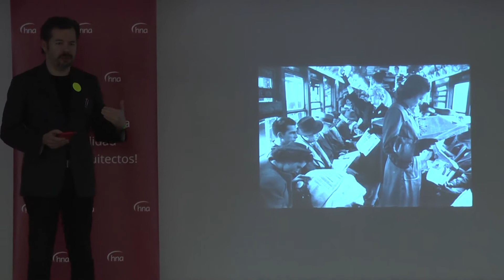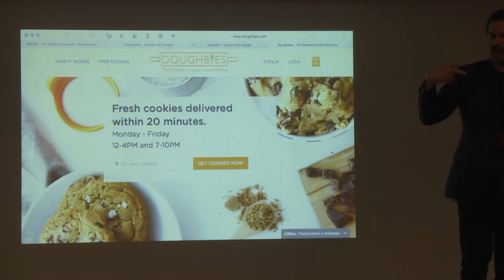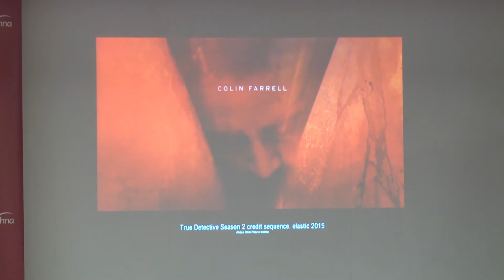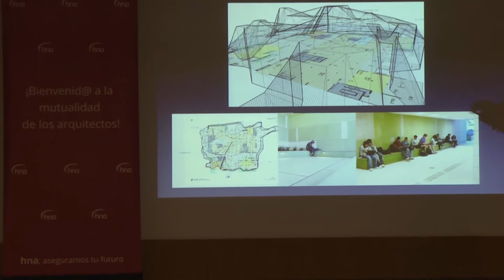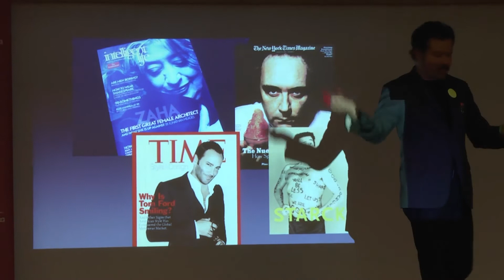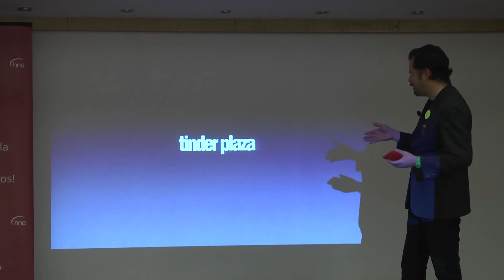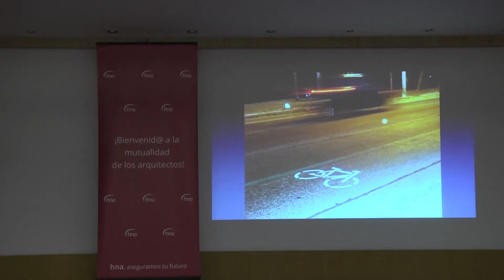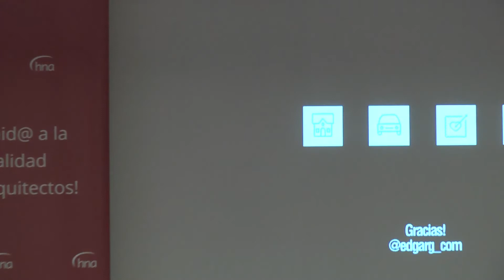Conferencia Edgar González: "Hiperlocal: la construcción de la ciudad contemporánea"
Conferencia de la segunda fase de las jornadas ETSAM Emprende, organizadas por la Cátedra Universidad-Empresa Hna ETSAM. Presenta al conferenciante Raquel Puente, Subdirectora de alumnos de  la ETS de Arquitectura de Madrid.
El bloggero y profesor Edgar González nos habla en su ponencia en la importancia de los avances tecnológicos, la creatividad y la comunicación en la arquitectura y el diseño.